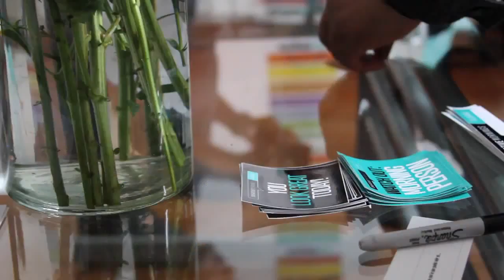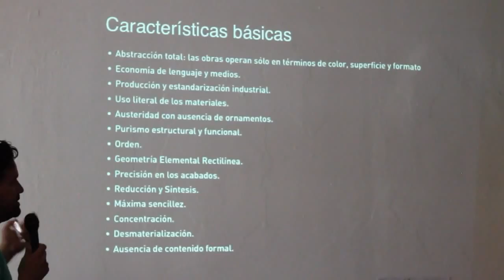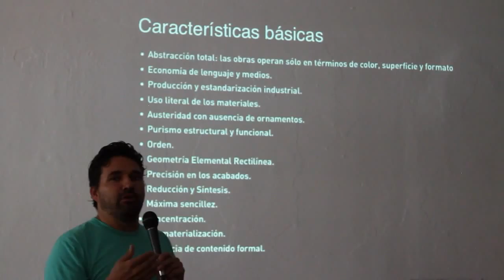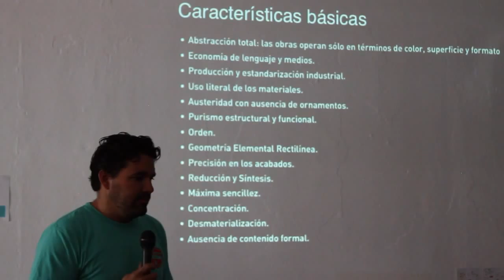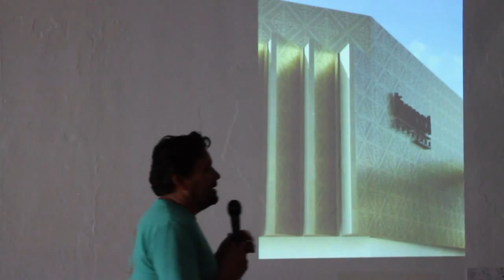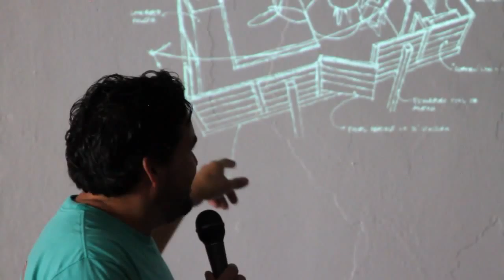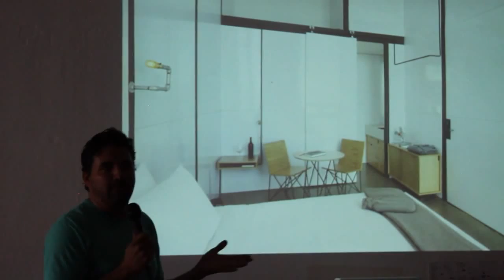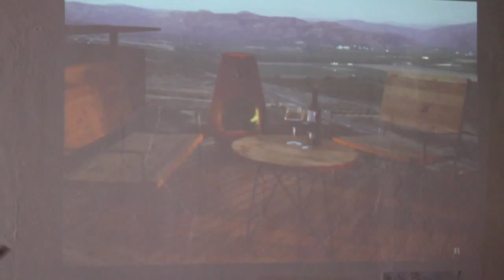Jorge Gracia: Hacer lo máximo con lo mínimo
Jorge Gracia at CreativeMornings Tijuana, June 2014. Free events like this one are hosted every month in dozens of cities. Discover hundreds of talks from the world’s creative community